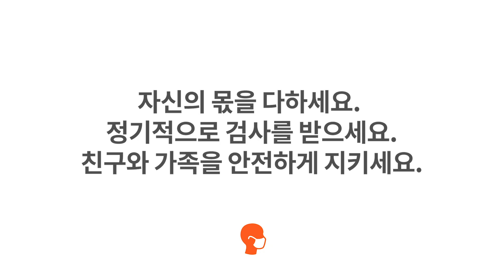COVID-19 | 뉴욕 주민 여러분 (Korean) (Version 2, :15)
뉴욕 주민 여러분, 코로나19로부터 친구와 가족의 건강을 지키기 위해 자신의 몫을 다합시다